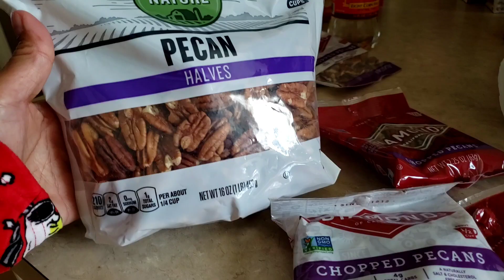Hubby ko nagluto para sa Thanksgiving namin